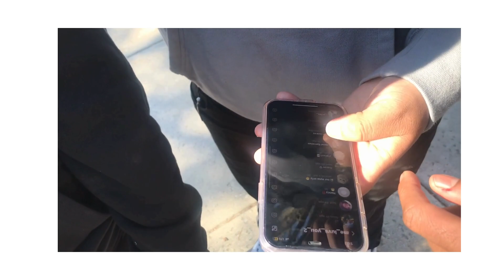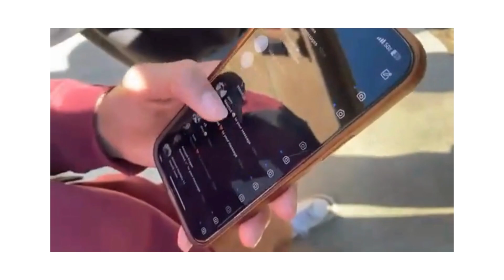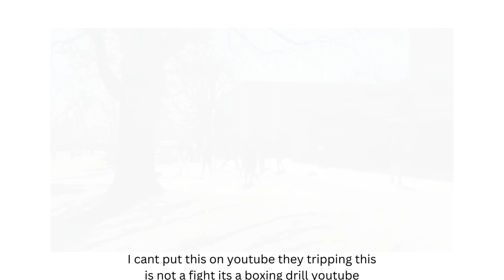valentines video at my school gon really wrong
y'all must not try anything in this video i am a trained professional and know what im doing im above the age of 18 so everything is ok